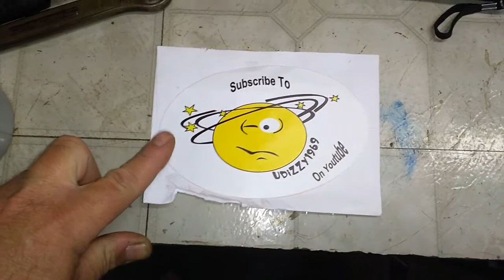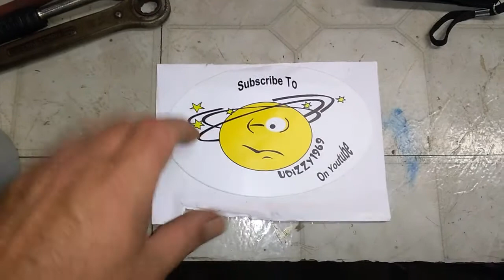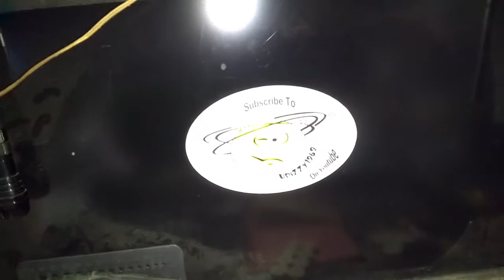A Dizzy Mail Call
A mail call from the Dizz!